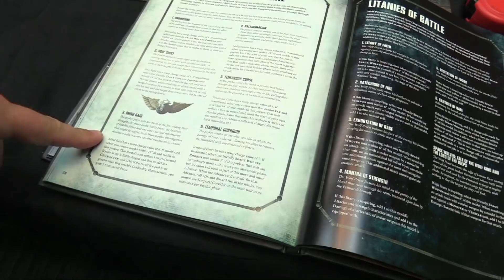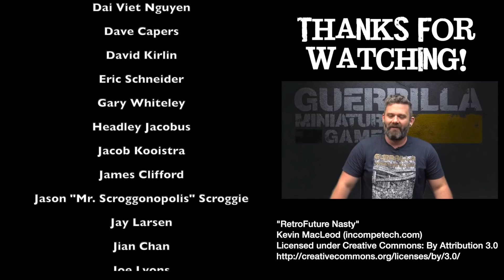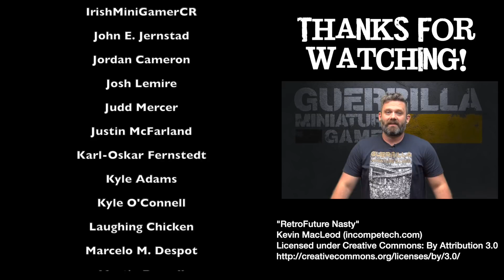Warhammer 40000 9th Ed Battle Report - Aeldari vs. Space Wolves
Owen and I continue to work through the Matched Play missions from the 2020 9th Edition rulebook using the new Munitorium Field Guide at an Incursion level! Can my Space Wolves take revenge on the scurrilous Eldar?